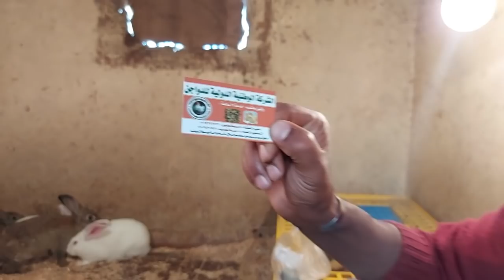وصلت الكتاكيت وهنبدأ المشروع🐣لسه عمرهم ٥ ساعات / ساعد ابنك وعلمه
رابط صفحتنا على تيك توك//

تيك توك ..

انستجرام  ... C- ABO.NOUR

قناه الاستاذ محمد عبدالجواد المحامى/ المستشار القانونى للمزرعه .

صفحتنا على فيسبوك ..

صفحتنا علي الفيسبوك..